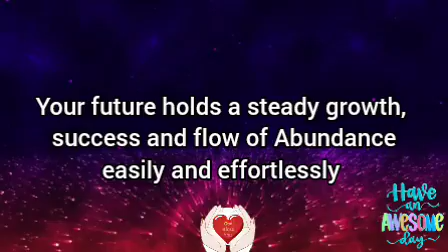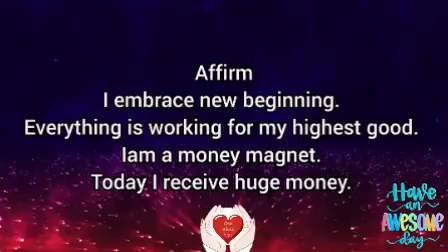🦋10:10 A biggest sign for you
It's time to be grateful.